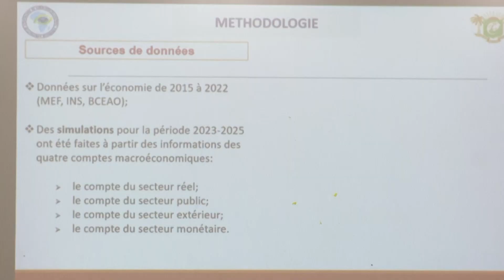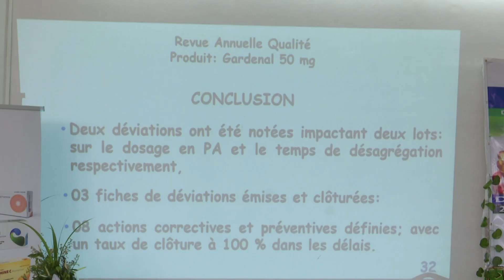Le Flash de 10 Heures de RTI1 du 17 novembre 2023 par Hermann Guivé